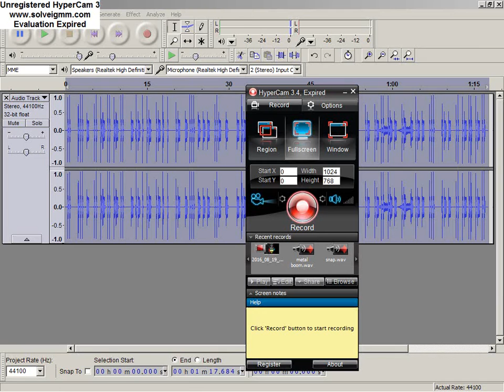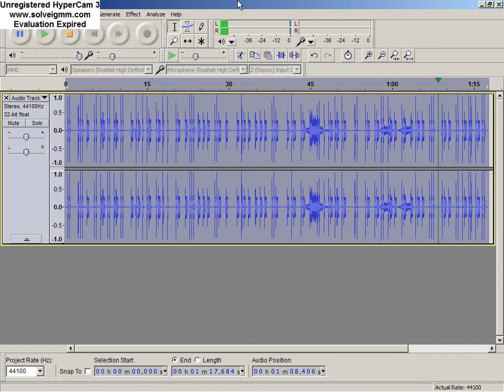crack this code (if you can) morse code